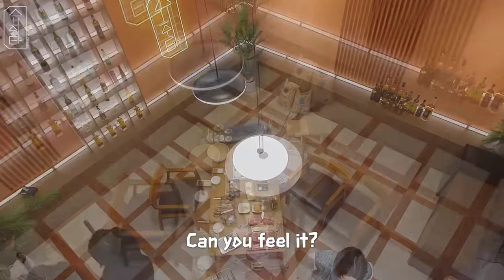Jungkook & Suga singing That That • on Suchwita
↦Idol: Jeon Jungkook BTS (방탄소년단)

↦Jk & Suga sang That That by PSY ft. Suga of BTS

Just the editing is mine!